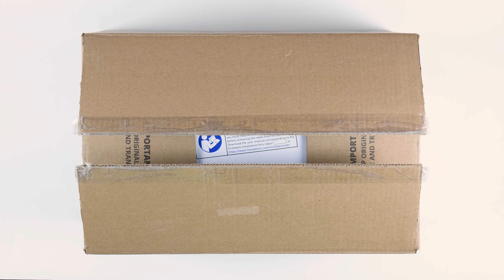Meca500 Unboxing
Discover the essentials that come with the Meca500 to get you started on your journey with the smallest and most precise industrial robot arm:
- Meca500 robotic arm
- power supply cable
- safety IO dongle
- Ethernet cable
- DC power cable